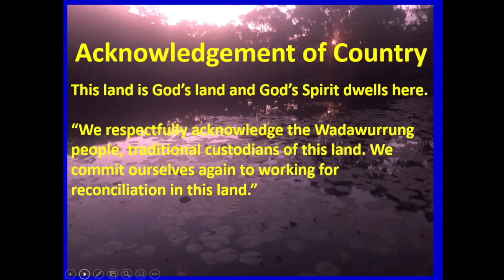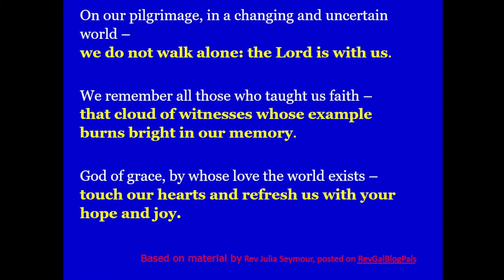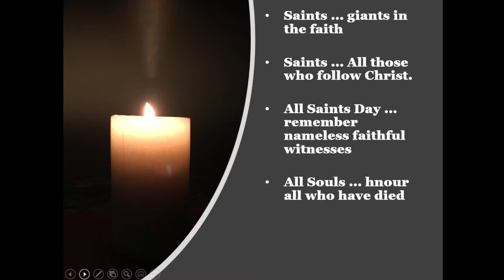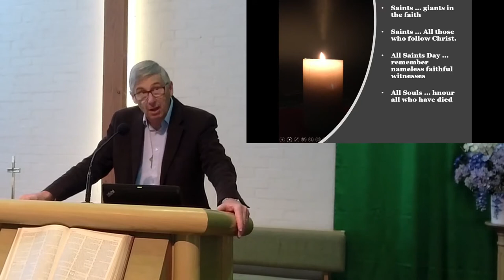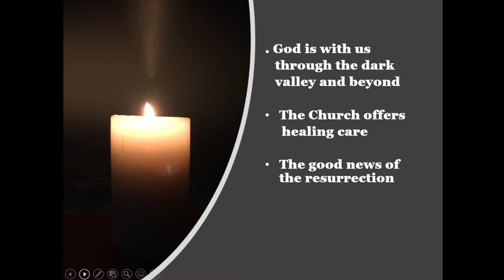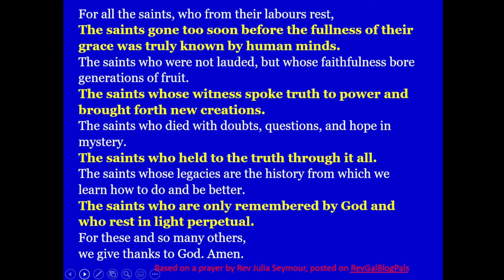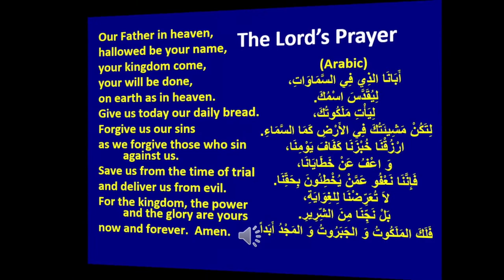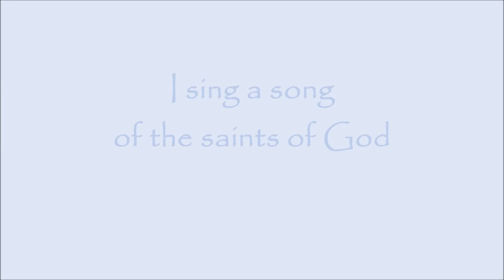Worship Online 31st October 2021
Led by: Rev Paul Stephens and Linda Salamy